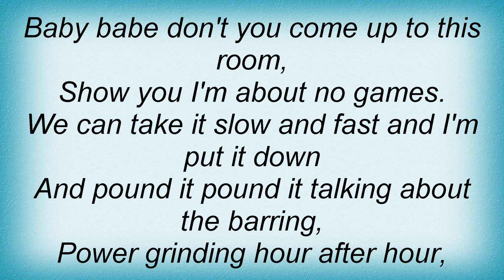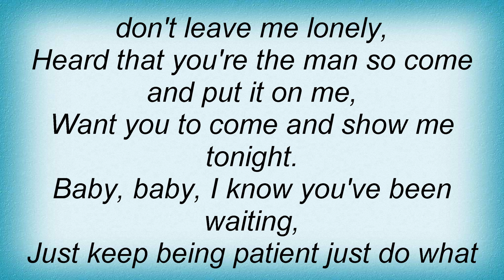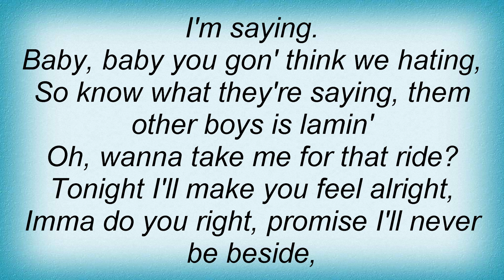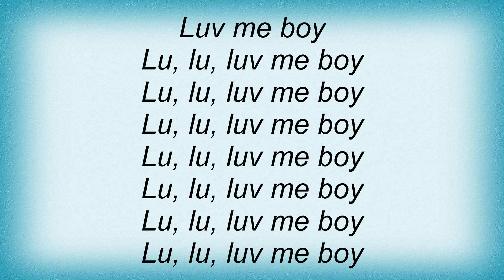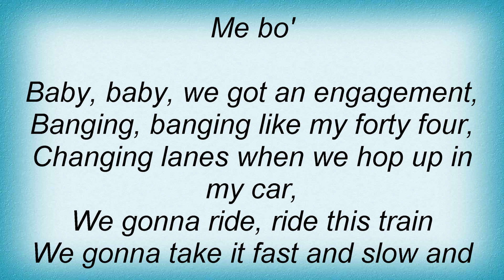Lloyd - Luv Me Girl Lyrics